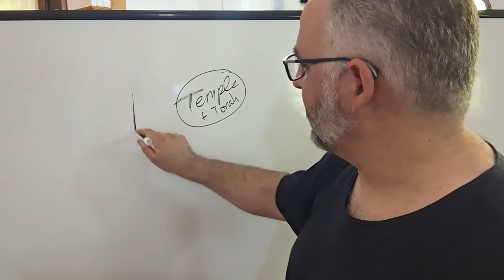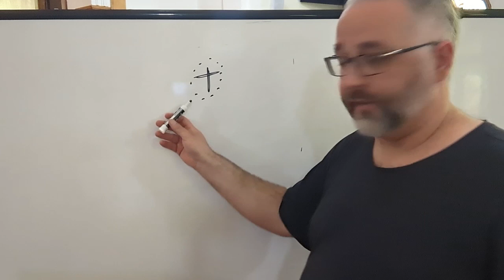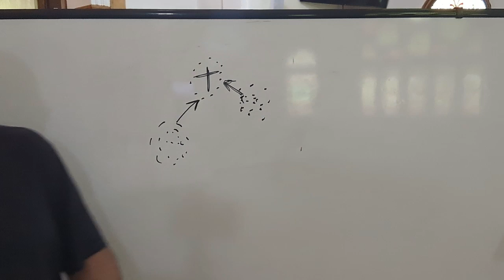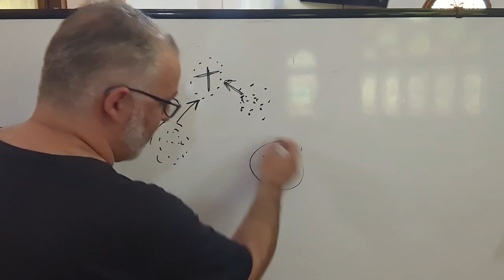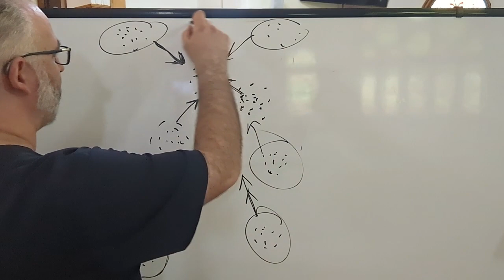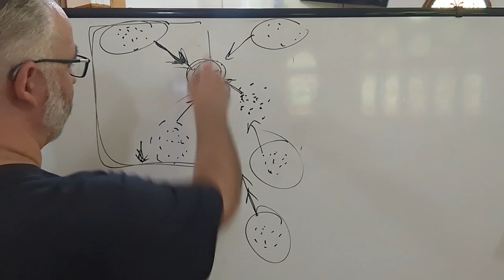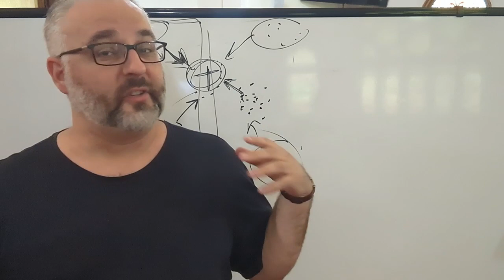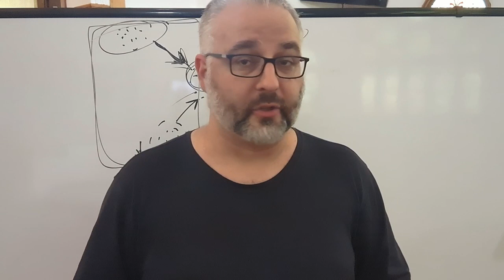Walls, or Follow Me?